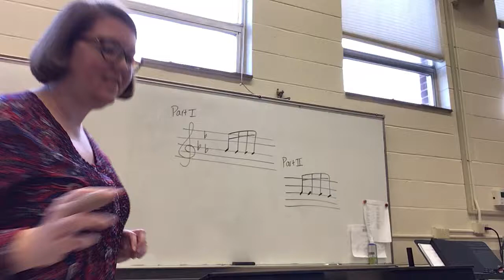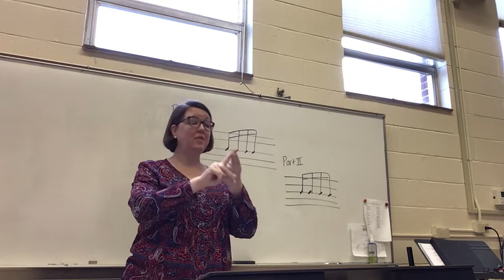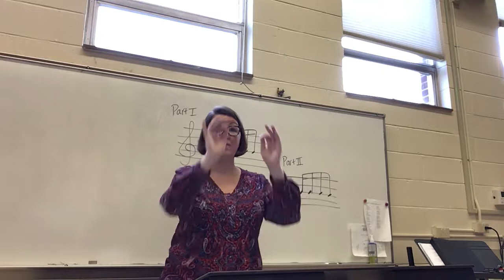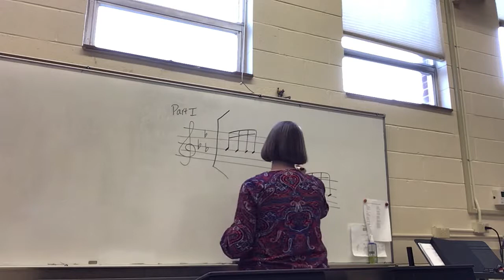Dr. Jill Campbell - Teaching within Music Education - Beginning Conducting Class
Dr. Jill Campbell teaching segment
Asbury University
10/16/2019 @ 8am
First semester conducting class. Teaching cueing, meter change, cut off is prep (COIP), and basic beginning score marking.